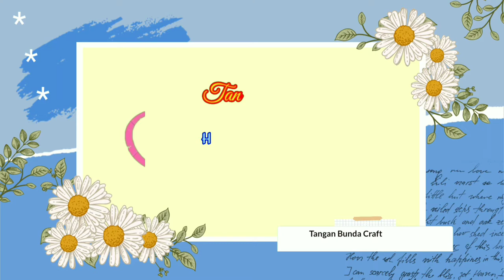Cara Mudah Membuat Tempat Serba Guna Dari Botol Bekas